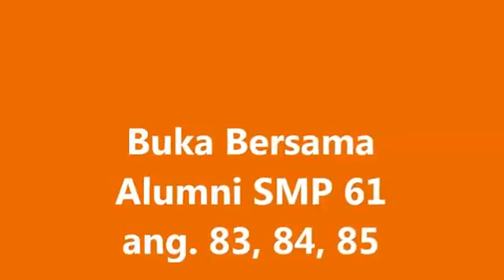12 Agustus 2021(4)